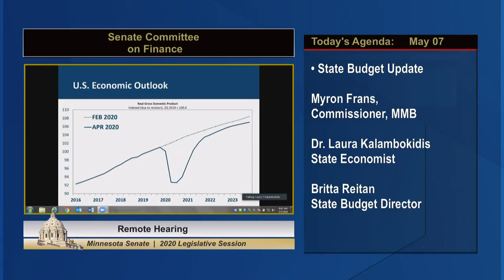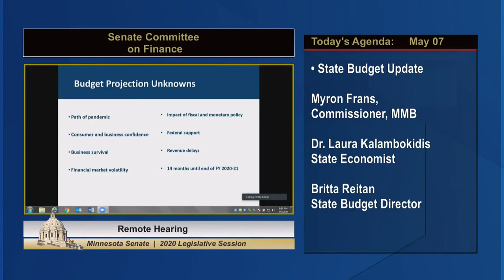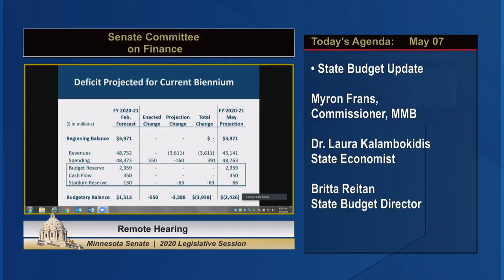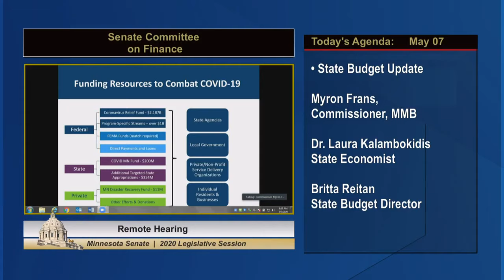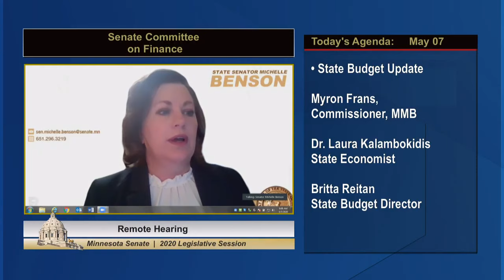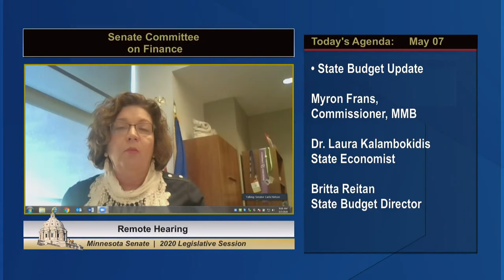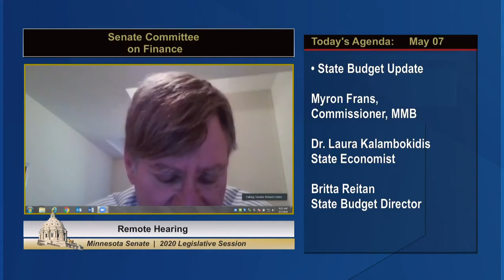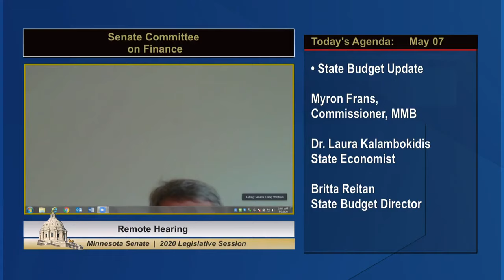Committee on Finance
Updated Budget Projection presentation - MMB
     Myron Frans — Commissioner of Minnesota Management
                                 and Budget
     Dr. Laura Kalambokidis — State Economist
     Britta Reitan — State Budget Director